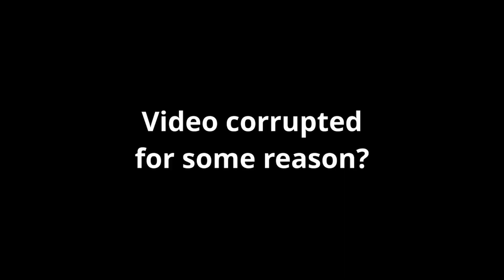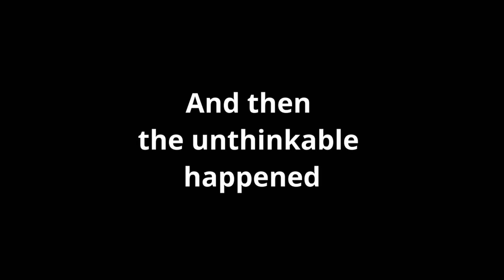Garden Of Salvation Duo - Season Of The Risen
Garden Of Salvation 2 Man

00:00 Good Attempt
03:43 Nothing More Than Meaningless Trinkets
03:48 Good Attempt
09:32 Successful Run
18:08 Drown In The Deep, Or Rise From It
18:25 Finland POV

After about two or three weeks (although only a couple days worth of attempts), we finally got it: Sanctified Mind taken down by two Guardians. We used a glitch for infinite damage time, which made the whole challenge far easier.

5/21/2022